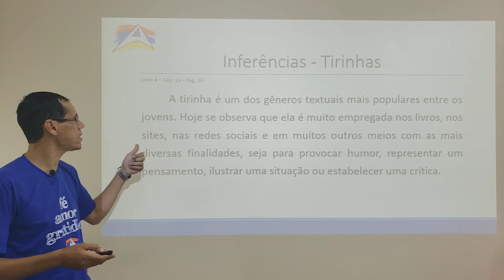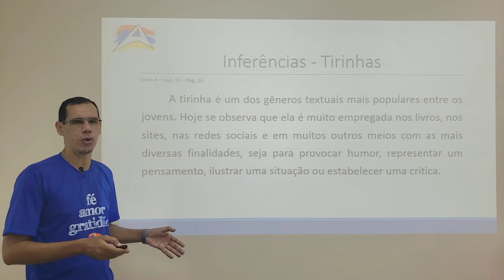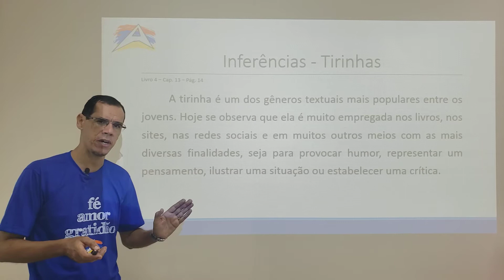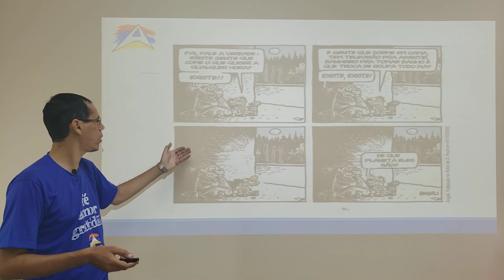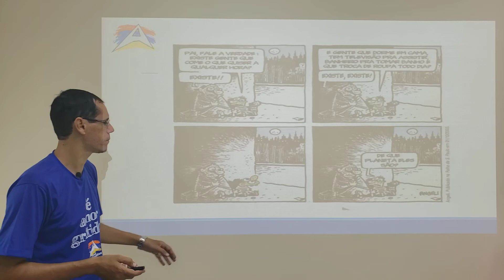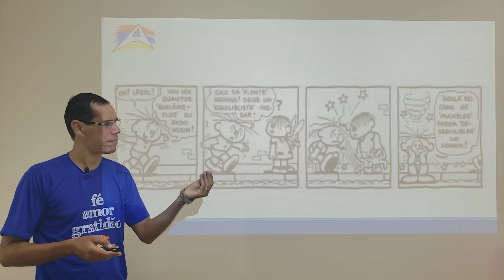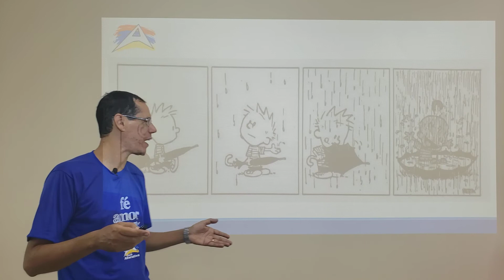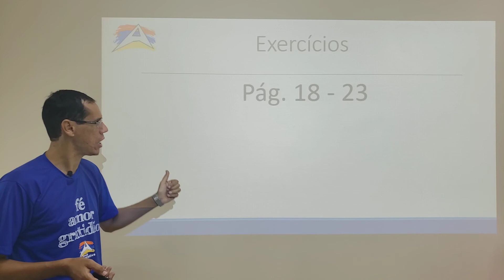Português Prof. Aleksei 2° ano / aula 5